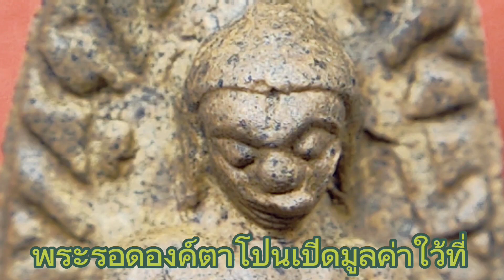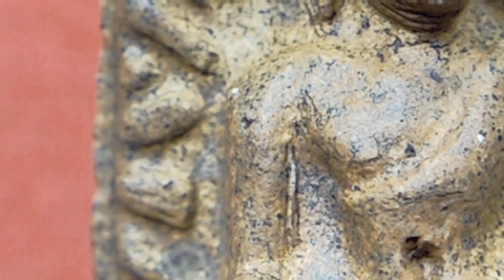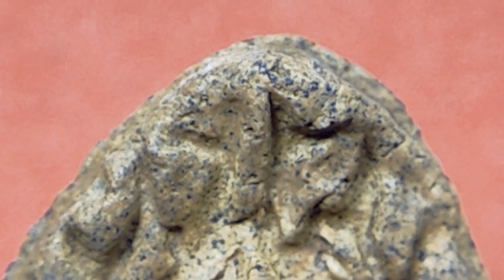พระรอดเขียวคราบเหลือง องค์ตาโปน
พระรอดกรุวัดมหาวันพิมพ์ใหญ่
เนื้อเขียวคราบเหลือง องค์ตาโปน